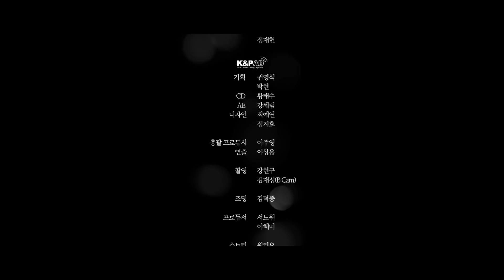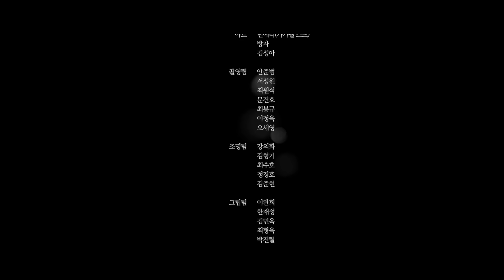제이에스티나 김연아&박보검 3분 무비, ‘TIMELESS MOMENTUM’ FULL STORY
그 동안 베일에 가려져 많은 궁금증을 자아냈던 제이에스티나 TV CF ‘타임리스 모멘텀(TIMELESS MOMENTUM)'의 풀 스토리. 시간과 공간을 뛰어넘은 두 남녀의 운명적 스토리를 완성한 과거의 그 여자 김연아와 현재의 그 남자 박보검. 그들의 아름답고 찬란하게 빛나는 순간을 담은 3분 영상을 공개합니다.

*CF 음원: ‘Timeless Momentum'. song by Stella Jang (제이에스티나, 타임리스 모멘텀. 송 바이 스텔라장)